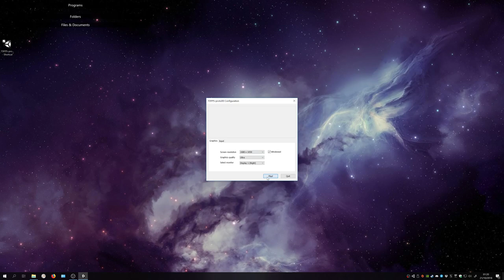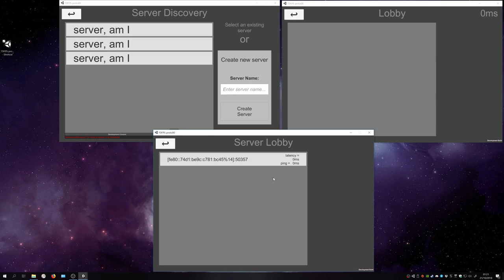km0 2018-10-21 01-20 7DFPS server discovery connection and lobbies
Day0 of 7DFPS
Demo of server discovery, clients connection and information on other clients in lobbies.